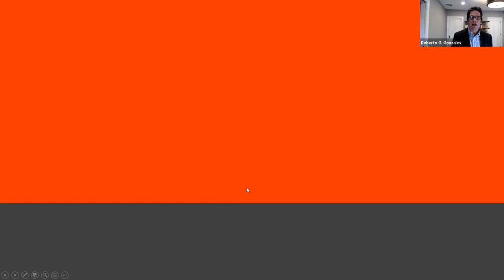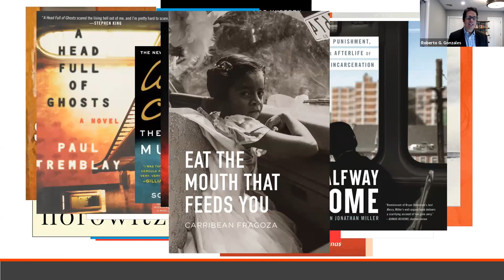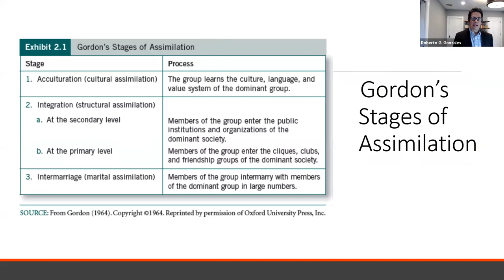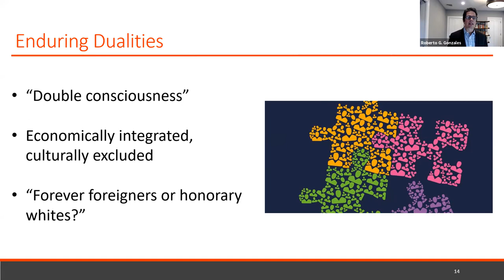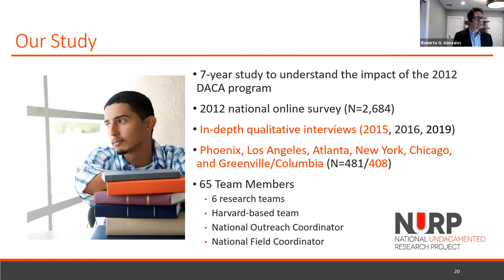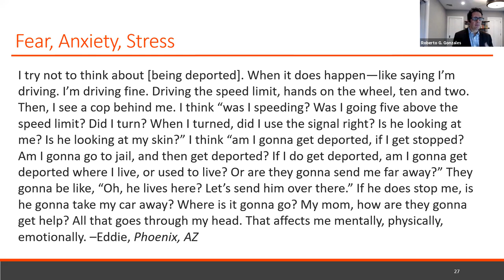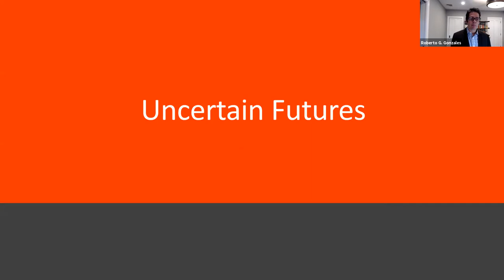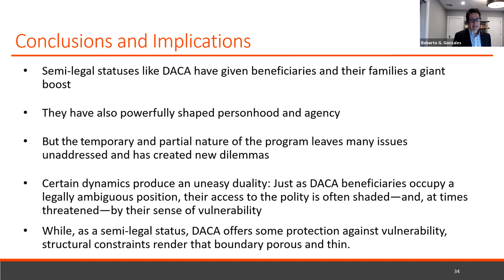Roberto Gonzales: DACA, Dualities, and the Limits of Semi-Citizenship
Wolf Humanities Center's 2021-22 Forum on Migration

Roberto Gonzales
Richard Perry University Professor of Sociology and Education, University of Pennsylvania

On July 16, 2021, a federal judge blocked the Biden administration from approving new applications for the Obama-era Deferred Action for Childhood Arrivals (DACA) program, putting the program’s future in peril. While this development was jolting for immigrant communities, it was not unexpected. World-renowned scholar of the lives of immigrants in the United States and author of the landmark book Lives in Limbo: Undocumented and Coming of Age in America, Roberto Gonzales argues that time limited and partial statuses like DACA endow their beneficiaries with a duality of experiences – of both security and vulnerability. While tension between these competing experiences remains unresolved, control over one’s circumstances is often shaded if not threatened by hostile and exclusionary contexts.

Cosponsored by the Center for Latin American and Latinx Studies.

For more information on this event: wolfhumanities.upenn.edu/events/gonzales